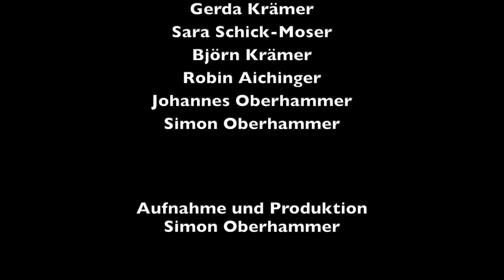Krabbelgottesdienst am 4.April 2021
aus der evangelischen Kirchengemeinde Wallern

Musikalische & Inhaltliche Gestaltung
Gerda Krämer
Sara Schick-Moser
Björn Krämer
Robin Aichinger
Johannes Oberhammer
Simon Oberhammer

Aufnahme & Produktion
Simon Oberhammer

Betreuung des Youtube-Kanals & der Website
Hermann Hanetseder